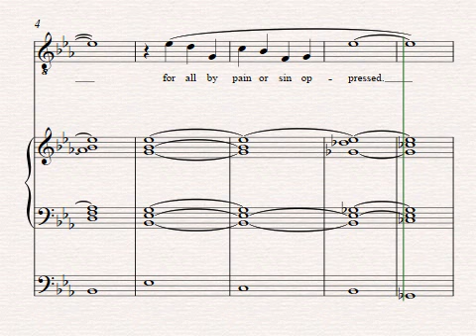4. For Souls Departed (Requiem)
See main Playlist information.